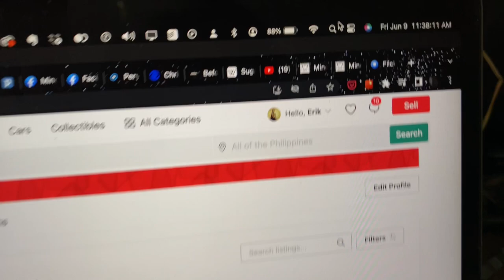Minolta Capios 150 S Demo